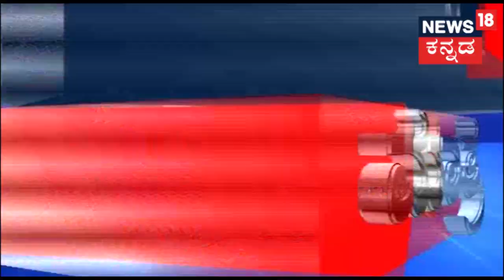Exclusive | BJP Leader Basavaraj Bommai Denies Horse Trading Allegations By CM Kumaraswamy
News18 Kannada Speaks to BJP Leader Basavaraj Bommai from BS Yeddyurappa's Residence. Basavaraj Bommai had brushed off rumours surrounding Operation Lotus.